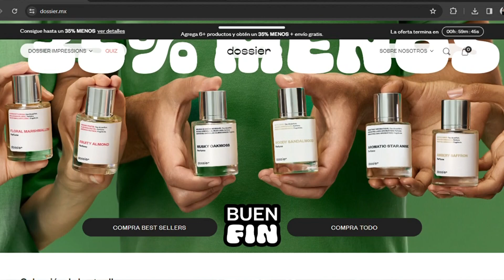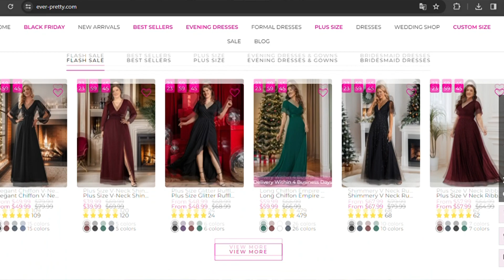¡ODIO LA NAVIDAD! 🎄 chismecito mientras lloro y me hago un look navideño | Ever-Pretty & Dossier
Ya tenia ratito que no me abria sentimentalmente eh unu asi que espero que este video les guste y si algun mensaje les entra para bien, mi chamba habra valido la pena :3 los tqm!!

Si leiste hasta aqui, comenta ZING uwu para hacerte uno muy bonito uwu